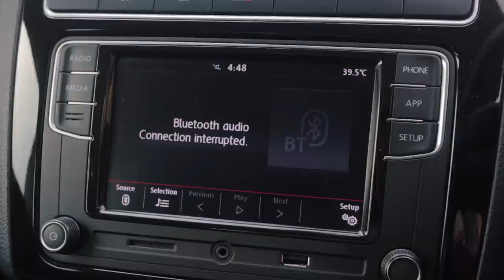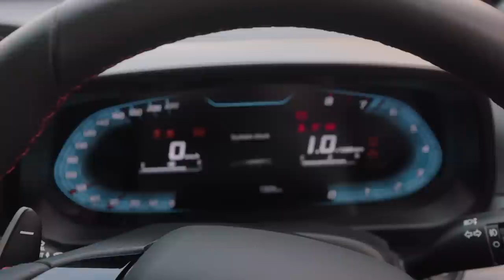Hyundai i20 N-Line DCT vs VW Polo GT TSI: Who is the new king of India's performance hatchbacks?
We all know India is the mecha for sporty little hatchbacks which don't necessarily have the nicest of engines. But, when Volkswagen came out with the now legendary Polo GT TSI, India started to get a taste of what hot hatches might be in the west. But now, VW Polo GT TSI is 12 years old and Volkswagen has now discontinued it, but fear not, as Korean automaker, Hyundai has come out swinging with their sporty hatchback, the i20 N-Line! Which sports hatch is now king? Watch the whole video to find out!

Hosted By:
Bhavneet Vaswani

Filmed By:
Tanay Nellari